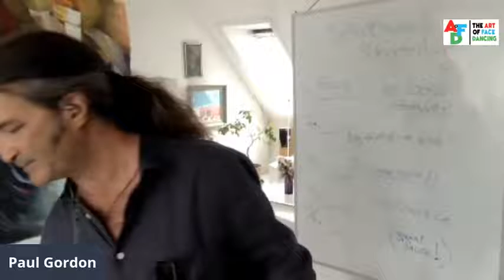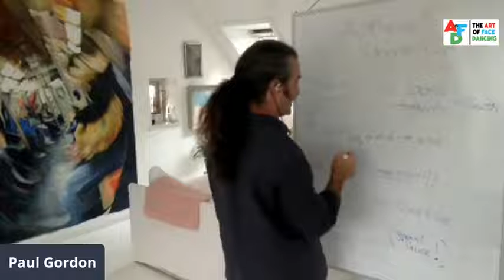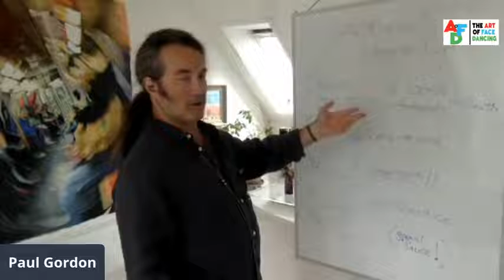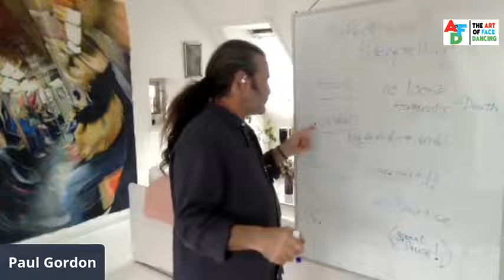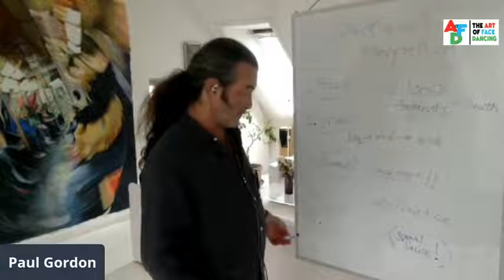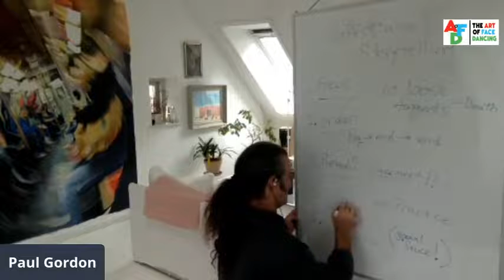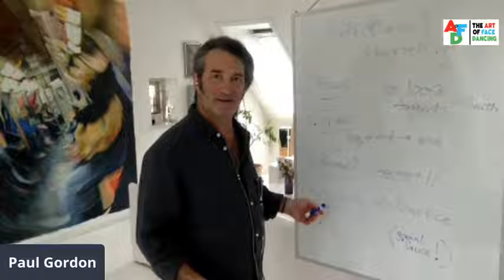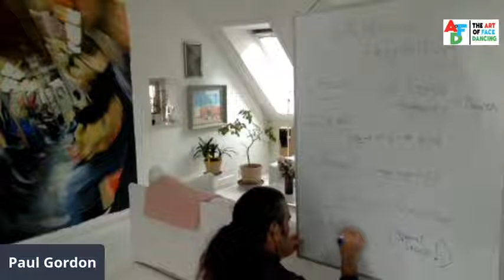Storytelling mistakes and cures